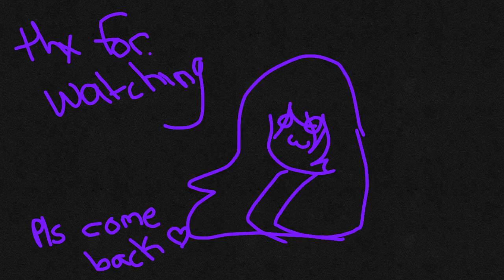Typophobia meme (warning ketchup,flashing uwu){remake}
Follow on tiktok you will followed by me 💜💙💙💜💙💜💙💜💙